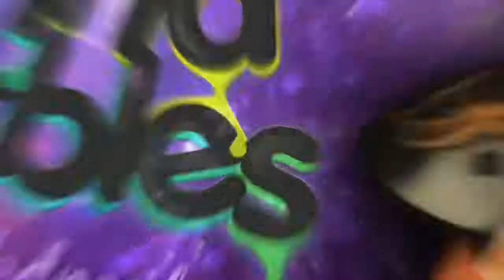What happens when my dogs meet a cat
my dogs meet a cat - dogs My Dogs Meet A Cat YouTube

dogs My Dogs Meet A Cat YouTube Best Dog Breeds, Best Dogs, A · Saved from you tube

 Huge thanks to our friends Jason and Gabs for allowing our dogs to meet their cat Melody, she is a 10/10 kitty would definitely keep she's my cat now sorry guys.

cute cats,funny cats,Russian blue cat,black cat,cat cafe,tabby
Love Cats Here you will find all about cats and fun stories with cats, all kinds of cats, and everything related to these wonderful animals